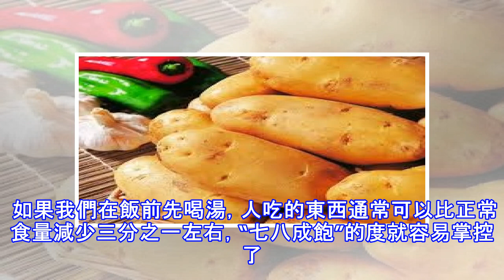最普通的東西才最養生，驚醒億萬人！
加入好友，分享好文給親朋好友！ -- 第17屆國際營養學大會提出了“食物是最好的藥物”的理論，食藥兼用的理念，也貫穿中國幾千年的飲食文化。看似簡單的買菜做飯蘊含著豐富的養生奧妙。 今天，就讓專家教授介紹一些實用的食療方法。   春吃萵筍降血壓 相比於各種降壓藥，其實每日食飯種多用點萵筍就能有效達到飲食控壓的目的。萵筍的含鉀量較高，有利於促進排尿，減少心房的壓力，對高血壓和心髒病患者極為有益。 患有高血壓的老年人在春季除了在醫生指導下堅持用藥外，在日常飲食上，可多吃具有降壓、護心髒功效的時令蔬菜，萵筍就是一個不錯的選擇。 膽固醇高每天吃兩塊紅薯 根據日本東京大學一項關於食物對膽固醇影響的實驗研...